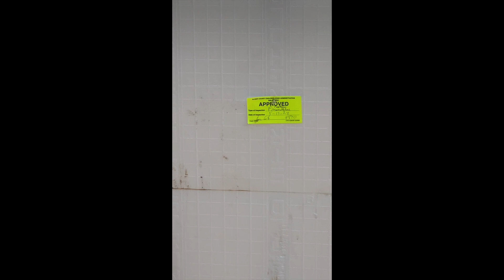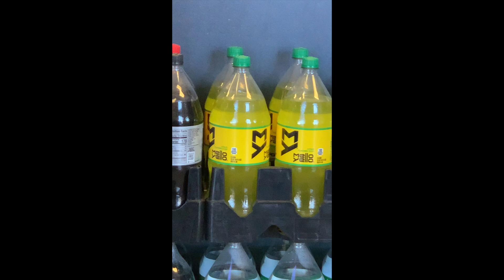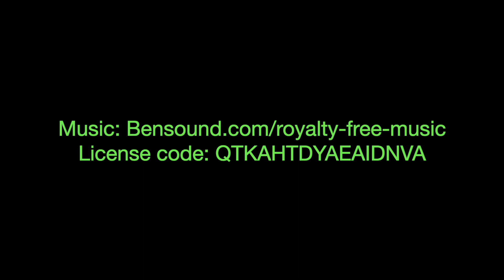Retirement Project Janet Ep 11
All about the garden and yard